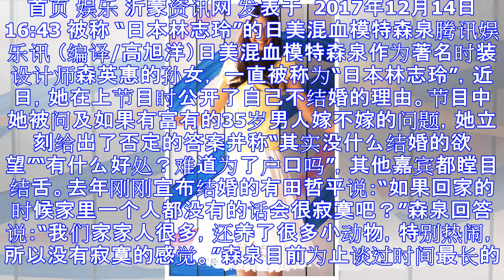被称“日本林志玲”的混血模特森泉，自曝没有结婚欲望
首页 娱乐 沂蒙资讯网 发表于  2017年12月14日 16:43 被称 “日本林志玲”的日美混血模特森泉腾讯娱乐讯 （编译/高旭洋）日美混血模特森泉作为著名时装设计师森英惠的孙女， 一直被称为“日...